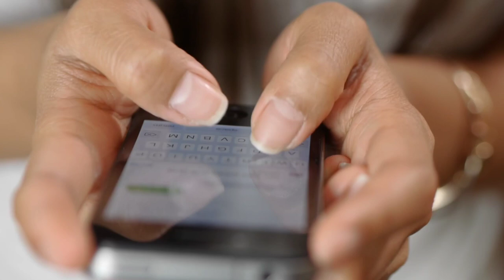You have to Pay for Background Verification ? Is it Right or wrong | Background Verification in MNC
Hi Friends .
Maine is video me btaya h ki agr aapka kisi company me selection hota h to kya background verification ke liye paise dene padte h ya fir free of cost hota h full detail me discuss kiya h i hope aapko video acha lage thanks.

Thanks.